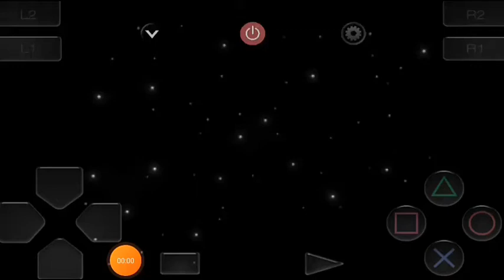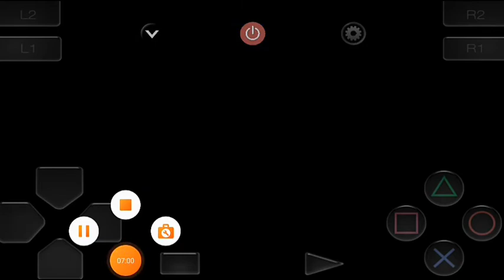Final Fantasy 7 ENG/ITA [Parte 1 - Avalanche]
Oggi iniziamo una nuova serie! Final Fantasy 7, il continuo di Crisis Core. Vi consiglio di guardare prima la mia serie su Crisis Core che ho fatto sul mio canale e poi questa se volete continuare a seguire la storia per bene. Mi dispiace se il gioco è in inglese ma non l'hanno mai fatto in italiano. Ricordo che sto usando un emulatore per registrare con una qualità migliore, io ho già il gioco originale sulla Play station.